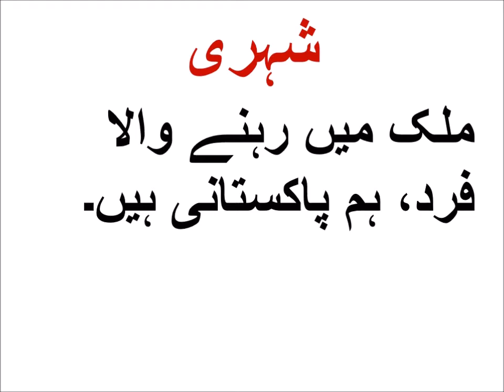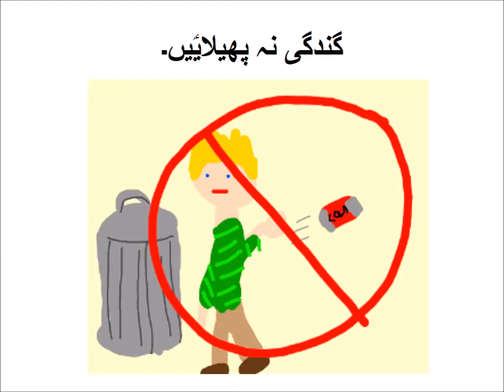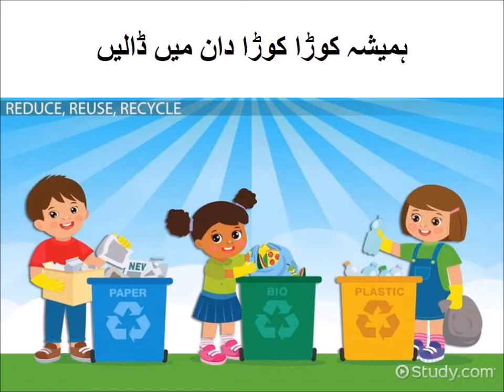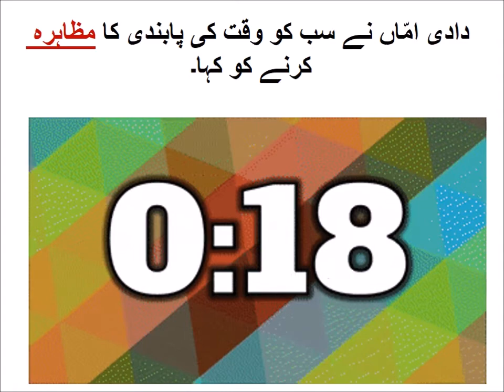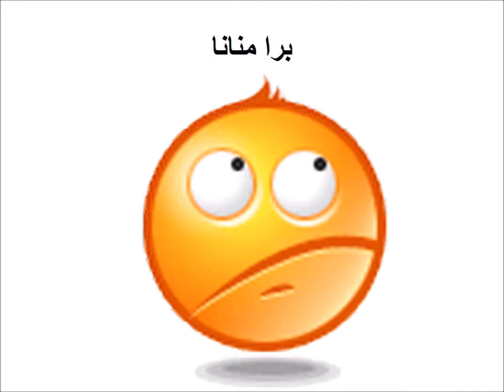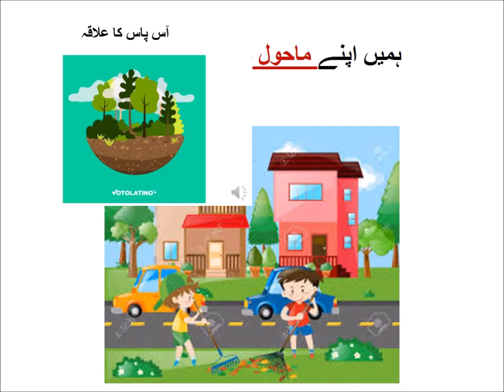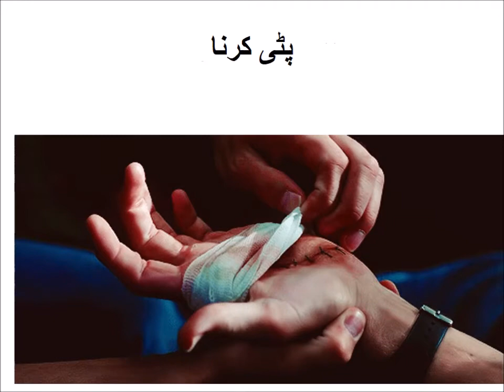اردو الفاظ کے معنی